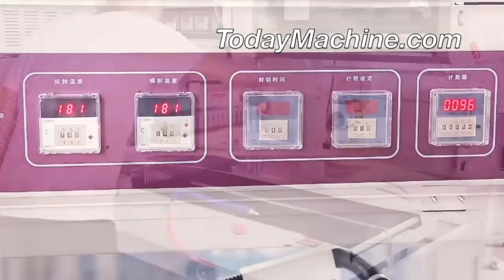2024 Automatic L Bar Sealing Heat Tunnel Film Shrink Wrapping Packing Machine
Packing Materials
VFFS+DCS
boxing belt
sugar packaging machine
packing machine
packaging machine
ajinomoto
photo sensitive seal machine
snus cans
food packing machine
mechine
nepal honey
spices grinding machine
dhoop machine
rescue capsule
coca seeds
agarbatti machine
note book machine
herbal condoms
coffee packaging machine
mixing machine
plastic packaging machine
dj mixer
grinding machine
packing
mixer machine
capsule hotel
chocolate packaging machine
mixing equipment
hookah
powder mixing machine
pillow
injection molding machine
extruder